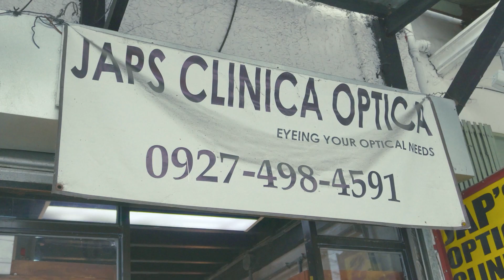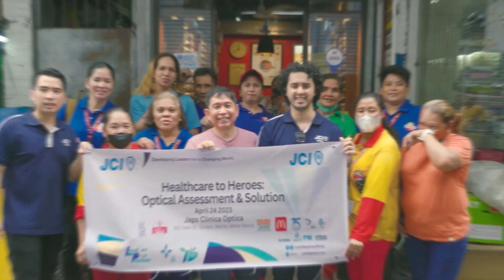[COMDEV2023] Healthcare2Heroes - Optical Assessment and Solution